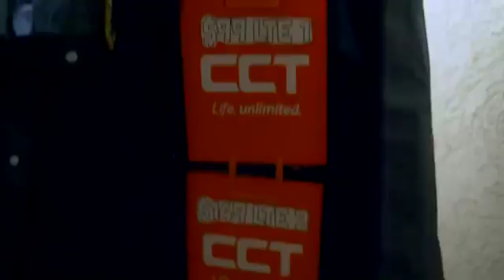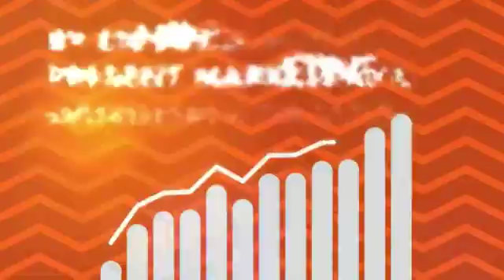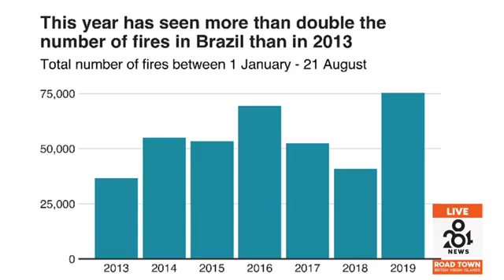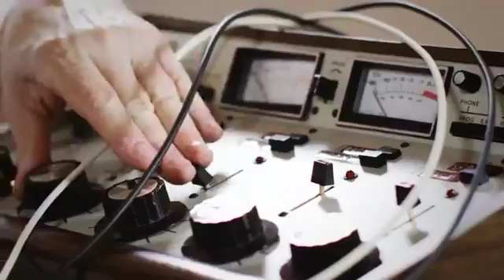284 News, August 23rd, 2019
VI podcasters making strides, 1000 jobs in 1000 days launched, UK Loan guarantee consultation, HIRE BVI to host back to school fun day, the amazon is burning at record rate and West End police station officially reopened, Officers give K-9 presentation.